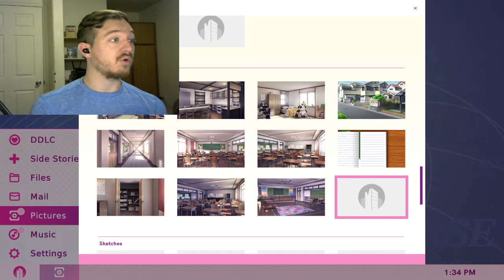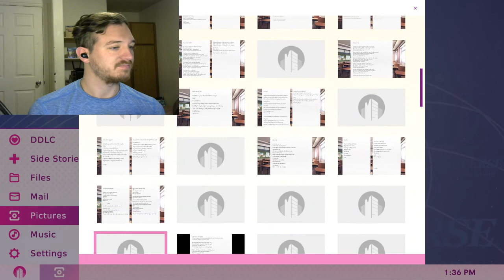NATSUKI'S PROBLEM-Doki Doki Literature Club Plus (21)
A conflict has arisen, and it is NOT the main story one. Enjoy!